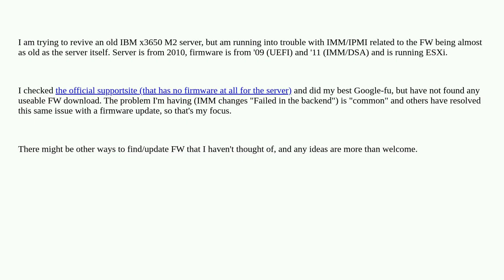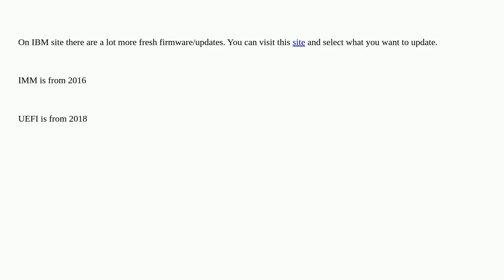Cannot find/update firmware for IBM x3650 M2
A special thanks goes out to the community

  ibm-xseries ipmi bios ibm firmware